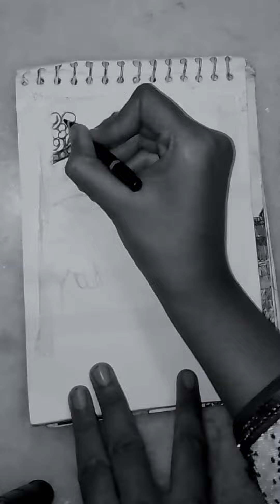beautiful girl hide face sketch//beautiful eyes sketch//art